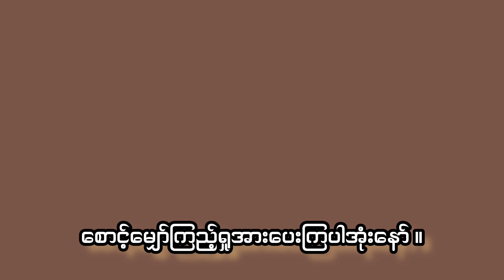🌮တစ်ခုမှ မြန်မာငွေ ၃၀၀ ကျပ်တည်းနဲ့ကြွပ်ရွမွှေးပီး စားလို့ကောင်းတဲ့ လမ်းသရဲမုန့် စားကြမယ်🤗